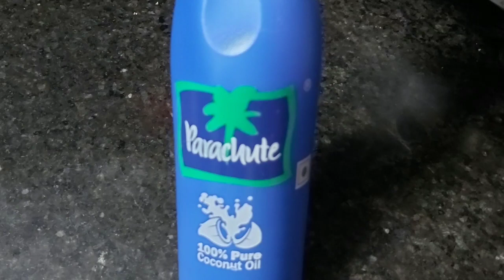మోకాలు నొప్పులు, కండరాలు పట్టేసిన నొప్పులకు ఈ ఆయిల్ వాడండి తగ్గుతాయి.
మోకాలు నొప్పులు, కండరాలు పట్టేసిన నొప్పులు ఈ ఆయిల్ వాడండి తగ్గుతాయి.neem,drumstick leaves,coconut and garlic. This is very useful oil.